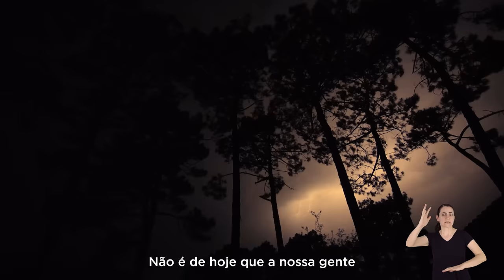Superar é da nossa natureza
É com esse espírito de retomada e de esperança no futuro do Rio Grande do Sul que lançamos a 47ª Expointer, que acontece de 24 de agosto a 1º de setembro, no Parque de Exposições Assis Brasil, em Esteio. Te esperamos lá!